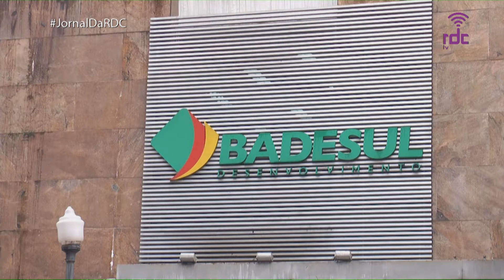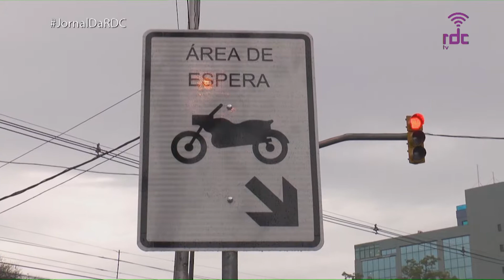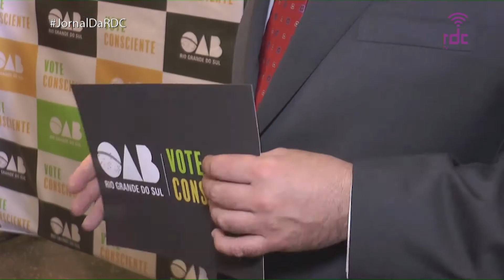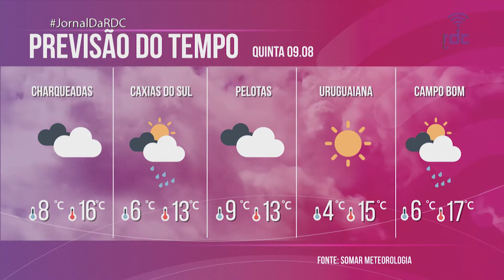RDC Tv - Jornal da RDC 08/08/18 (Completo)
Jornal da RDC 08/08/18

Apresentação:
Fabiane Flores